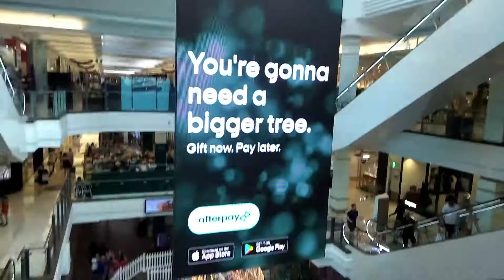X'mas Shop'day 2020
Our Christmas shopping day 2020
A busy day as always!!